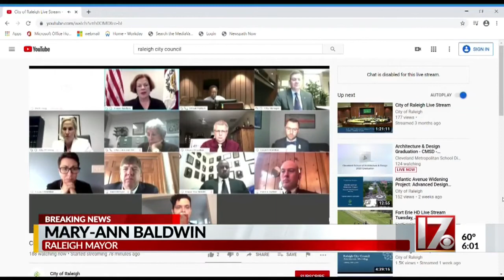Raleigh City Council OKs mask requirement; timeline not announced